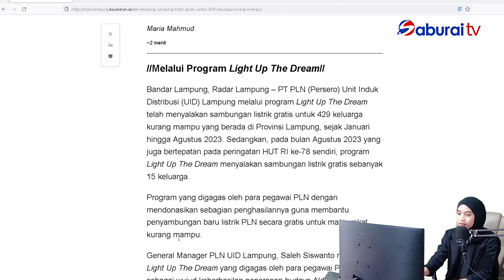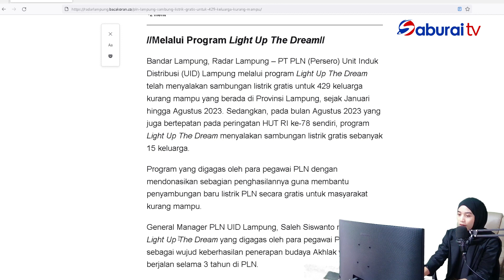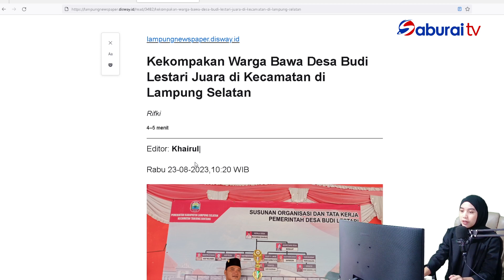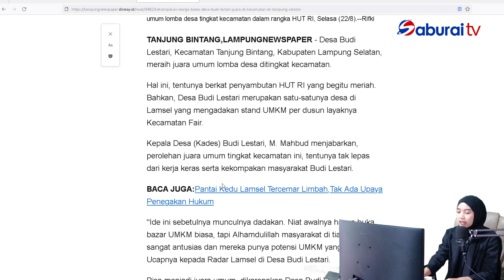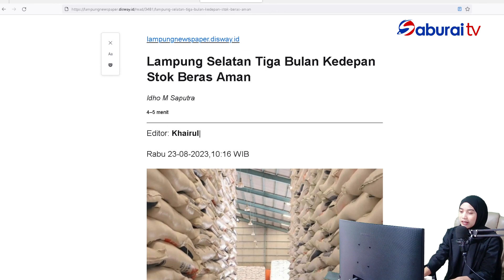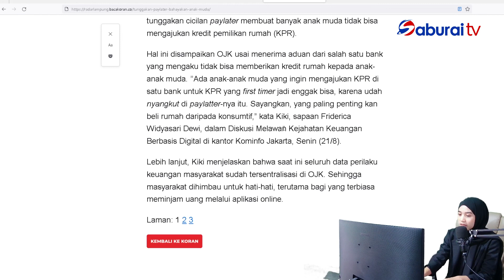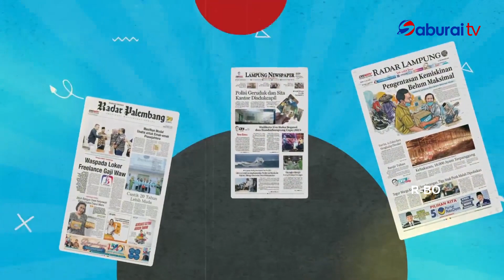BACA KORAN EDISI 23 AGUSTUS 2023 - SABURAI TV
Saksikan info berita terkini dari Saburai TV dalam Program Berita: Baca Koran